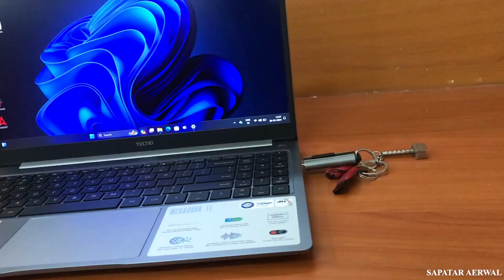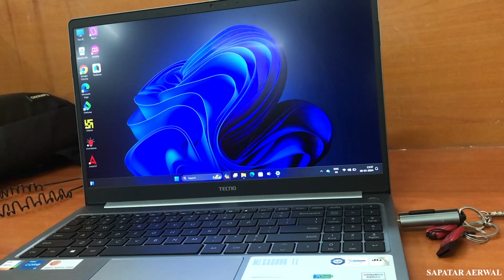Kitni Sharif Banti hai ye Ladki | Daily Vlog 285 | SAPATAR AERWAL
|| Radhe Radhe ||

YOUR QUERYS

Dream job
daily vlog
new vlog
trending vlog
kota vlog
kota details
visiting places in kota
bachpan
vlog video
vlog music
bloggers
vlog hot lattest
indian vlog
indian vloggers
indian vlogs on youtube
vlog hindi